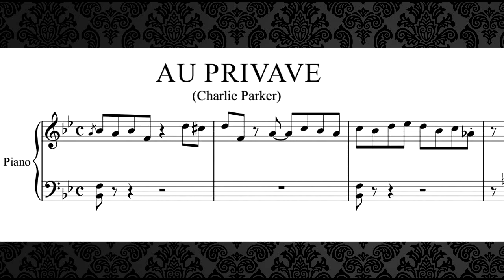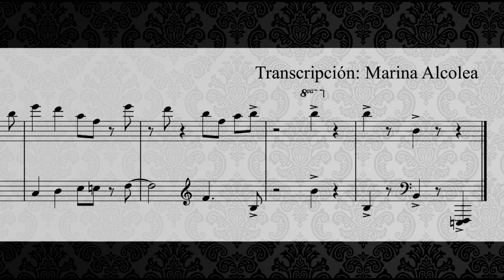Au Privave - Tete Montoliu (Piano Transcrition) part3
Tete Montoliu plays Feelings, Comme d'Habitude (My Way) and Au Privave for piano solo.